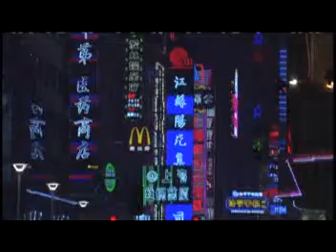RECOLLECT THE SKY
HEAD END DRIVER_Dance / Goth / Rock
     Hi, my name is Rick and I live in Atlanta. This is a video I put together just
recently. I hope you like it.  If you like music like Depeche Mode,
Wolfsheim, or Nine Inch Nails, you may find something here you might like.
Thanks for Listening. Rick